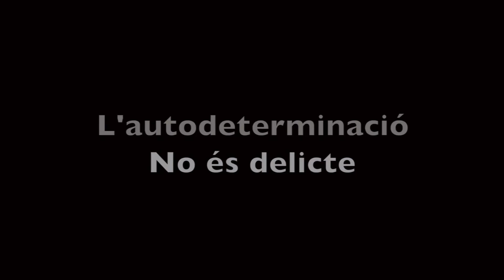L'autodeterminació no és delicte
Manifestació a Barcelona: 'L'autodeterminació no és delicte'